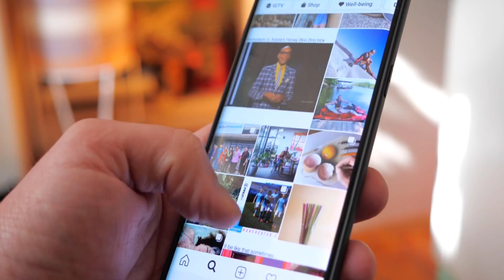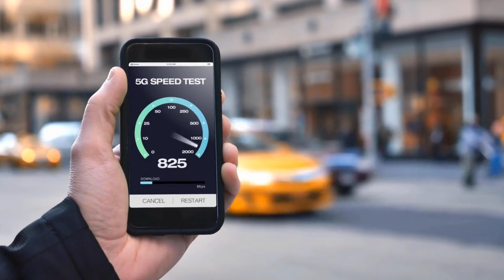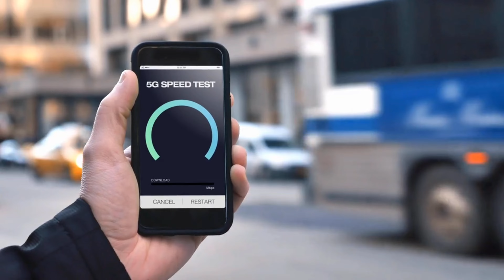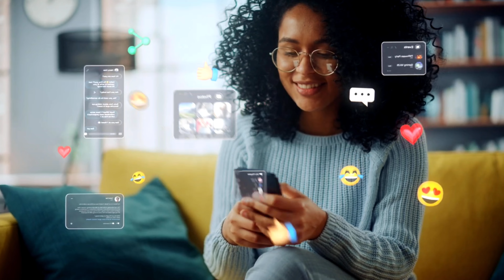BSNL धांसू प्लान लॉन्च ज्योतिरादित्य सिंधिया ने किया बड़ा ऐलान || JIO, AIRTEL बर्बाद@peacefinder.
Your Queries-

Starlink
Elon musk
Starlink news
Space x
bsnl
port to bsnl
bsnl 4g
bsnl news
airtel
jio
bsnl 5g
bsnl recharge plan
vi
how to port to bsnl
airtel news
bsnl network problem
bsnl sim price
bsnl sim
mukesh ambani
bsnl speed test
airtel port to bsnl
jio news
bsnl plans
bsnl recharge plans
shorts
bsnl me port kaise kare
bsnl vs airtel
bsnl case study
bsnl sim port
ratan tata
jio price hike
bsnl vs jio vs airtel
how to port in bsnl
bsnl sim port kaise kare
bsnl 4g update
bsnl port kaise kare
jio port to bsnl
bsnl data plans
youtube shorts
bsnl recharge
bsnl is back
bsnl latest update
bsnl 4g launch in india
vodafone idea
reliance jio
news
bsnl vs jio recharge plans
indian telecom
port to bsnl online
port
jio price increase
jio price increase news
jio price hike 2024
port to bsnl news
reliance jio news today
bsnl india

bsnl port
how to port in bsnl 4g
bsnl port offer 2024
telecom
signal
india
jio new plan rates
short
bsnl 4g launch date in india
5g
bsnl sim card
vodafone
idea
in hindi
should you port to bsnl after price hike
bsnl market share
bharat sanchar nigam limited
which is cheaper airtel or jio
airtel 5g unlimited
facts about bsnl
unlimited 4g
kk world
bsnl tata deal
port jio to bsnl
bsnl 5g sim
bsnl 2399 rs plan
bsnl cheapest plan
support bsnl
bsnl in mumbai
bsnl in delhi
how to port jio to bsnl
port airtel to bsnl
tata support bsnl
dekho isko
ratan tata bsnl news
bsnl 4g speed
boycott airtel
bsnl sim new recharge plans
bsnl ka naya wala recharge plans list
bsnl new recharge plans after hike price
bsnl ka sabse sasta recharge plans
bsnl ka validity recharge plans
bsnl ka only calling pack plans
bsnl ka naya recharge plans
best recharge plan of bsnl
recharge plan
bsnl sim recharge plan
bsnl sim recharge plan 2024
bsnl new recharge plan
study iq
charging point hindi
jio to bsnl
bsnl vs jio network speed
bsnl 3g
bsnl speed test 5g
bsnl speed test 4g
bsnl calling problem
bsnl youtube test
airtel to bsnl
prajapati news
bsnl is back ?
jio 329
bsnl 187
airtel new plans
2024
new
cheapest
unlimited 5g
1.5gb
plans
cheap and best plan for 5g
airtel cheapest plan
cheapest 5g plans
best plans
vi plans
jio cheapest plan
jio new plans
bsnl is best
bsnl and tcs deal
tata investment
market update
vi new plans
jio new update
bsnl yearly plans
bsnl news plans
latest bsnl
bsnl 4g in
do bsnl has 4g
is vi company closing
vi closed
airtel plans
jio plans
is port to bsnl good
bad news
jio sim loss
bsnl price in tamil
boycott jio sim
jio airtel vi sim card failed
jio sim card failed
bsnl sim card full knowledge
bsnl sim card plan price
bsnl sim card mein recharge kitne mehnge hain
haw to by bsnl sim card
bsnl sim card recharge price
jio airfiber
bsnl airfiber
failed
unlimited
why jio increased price
solution to high data price
vi 5g
minimum recharge for unlimited 5g
bsnl mobile recharge plans in tamil
airtel new plan
bsnl best recharge plans in tamil
airtel price hike
vi new rates
airtel new rates
jio new rates
price hike jio
unlimited internet
airtel vi
bbnl
best recharge plans in tamilnadu
5g speed
3g speed
tower
tutorial
complete details
sim kaha milega
edge
network test
network problem
youtube play test
quality test
video call
call
recharge plans
internet speed
4g speed test
port sim price
new sim price
honest review
full review
bsnl new sim card
to bsnl
vi to
bsnl case study explained in malayalam
bsnl history in malayalam
bsnl challenges
bsnl future
bsnl history
bsnl financial recovery
bsnl innovations
bsnl basic recharge plans in tamil
indian telecommunications
bsnl strategies
bsnl success
snl comeback story
bsnl scam malayalam
prasad tech in telugu
technews
data
bsnl 4g launch news
mnp
bharti airtel
bsnl 4g sim card
tata
bsnl 4g network
bsnl 5g launch in india
bsnl vs jio news
jio vs bsnl 2024
wayanad
wayanad landslide video
wayanad news
wayanad
wayanad landslide
wayanad news live
wayanad news tamil
wayanad news telugu
wayanad news malayalam
wayanad elephant news today
wayanad tourist places